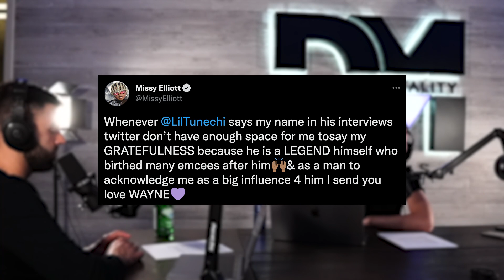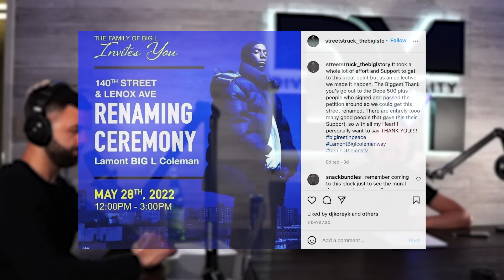The Diverse Mentality Podcast #139 - Kendrick's Perspective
Quake and Veto discuss the passing of Kevin Samuels and first lady of Death Row, Kendrick Lamar's return with 'The Heart Part 5', Lil Wayne reveals his Top 5 rappers of all time, 42 Dugg facing lost of legal trouble, Dr. Dre's $200 Million dollar mistake, ASAP Rocky dissing Chris Brown, Lil Durk continuing his dominating Billboard run, Big L cementing his legacy, New Music, Album Sales and much more.

0:00 - Intro
2:38 - RIP Kevin Samuels And First Lady Of Death Row Records Lady Jewell
8:22 - Kendrick Lamar Drops ‘The Heart Part 5’ – Quake and Veto React To It
32:08 - Lil Wayne Names His Top 5 Rappers Ever
34:44 - 42 Dugg Arrested By Federal Agents After Landing At Detroit Airport
40:06 - Dr. Dre Leaking Apple-Beats Deal Allegedly Cost Him $200 Million
44:54 - ASAP Rocky Throws Subliminal At Chris Brown In New Track ‘DMB’
46:10 - Lil Durk Is Dominating Billboard For The Second Year In A Row
49:19 - Big L Is Getting Street Named After Him In Harlem
50:33 - Snoop Dogg Expands Business Portfolio By Buying Ownership Stake In Ice Cube’s BIG3 League
52:15 - New Music
53:33 - Album Sales
56:40 - Outro